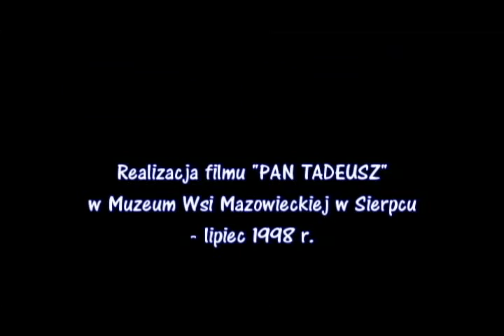"Pan Tadeusz" w Muzeum Wsi Mazowieckiej w Sierpcu - 1998 r.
Montaż wykonany w 15 lat od rozpoczęcia zdjęć do "Pana Tadeusza" Andrzeja Wajdy. Oryginalne nagranie wykonał Jacek Kowalski w lipcu 1998 roku.
Wykorzystano fragment programu "Wiadomości" TVP z 15 lipca 1998 roku oraz ścieżkę dźwiękową z filmu.